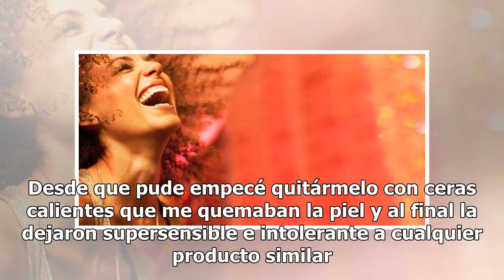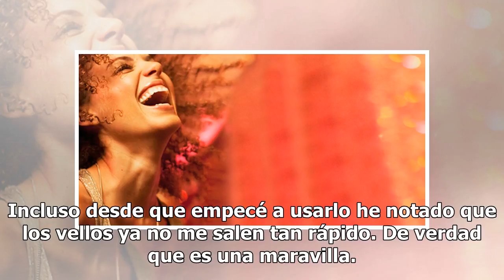¿Tienes vellos en la cara? Yo encontré el mejor dispositivo para deshacerme de ellos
Sobretodo porque ninguna de mis amigas tenían. Era algo que me hacía sentir muy incómoda. Desde que pude empecé quitármelo con ceras ...